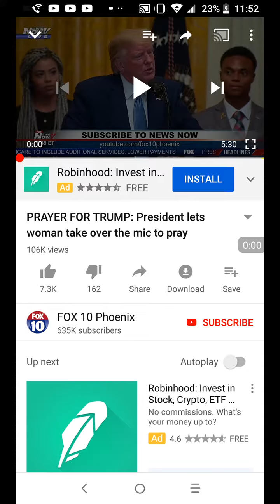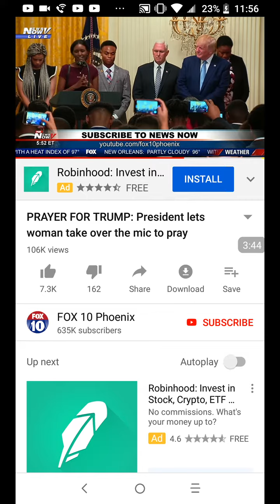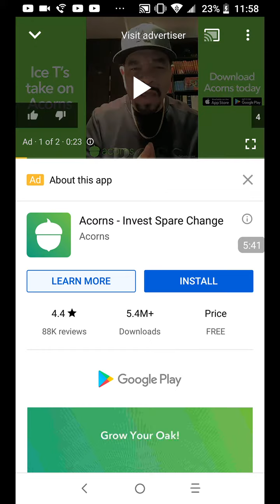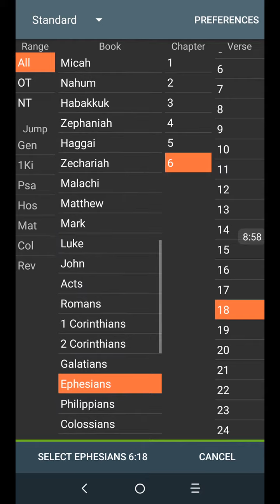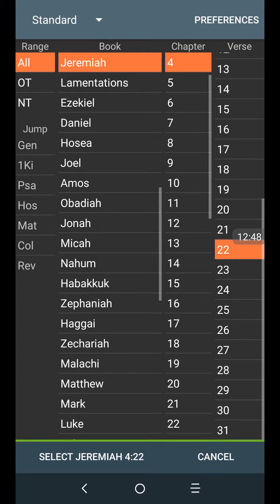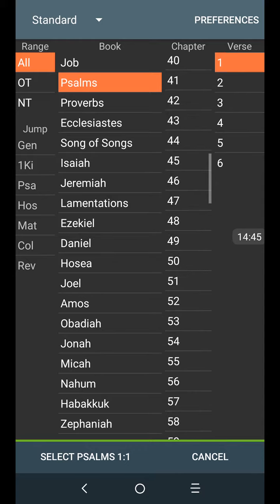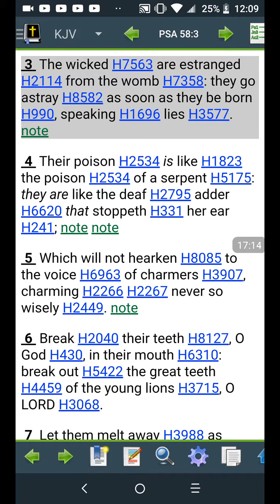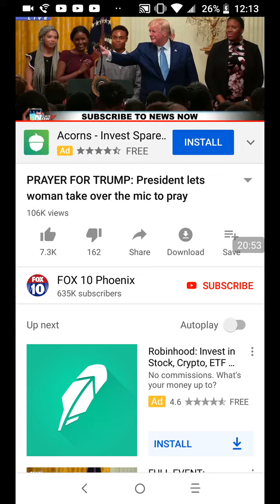Praying for trump is not going to stop America from fallen!